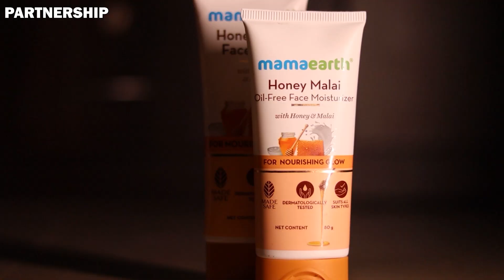ஒரு Happy News!😍 Sudden Chennai Visit | என்ன நடந்தது😮💥 | JUUJEE VLOGS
Check out Mamaearth's amazing 'Honey Malai FW + OFM'

Hello everyone! We are traveling to Chennai for a unique purpose. Not everyone in the family has been to Marina beach.

This vlog documents my first time at Marina beach with the ladies in the house and the fun we had under the sun.

But before beach time, we visited Galatta Channel for an interview, and it was a fantastic experience. Join us to get a glimpse of our beautiful day in Chennai.